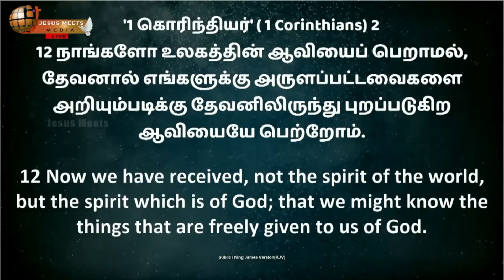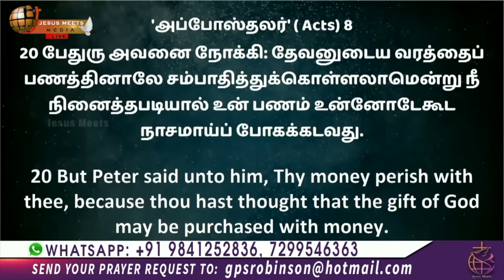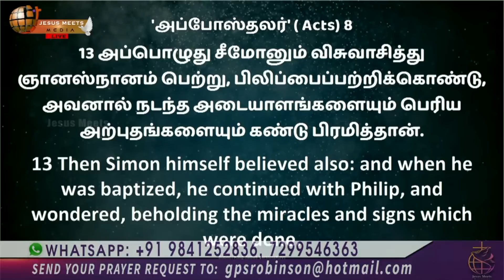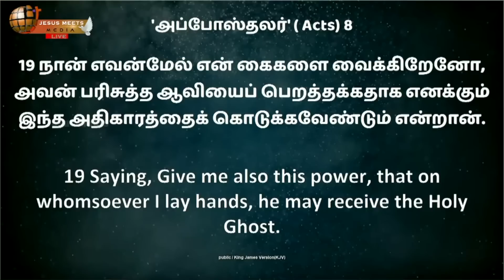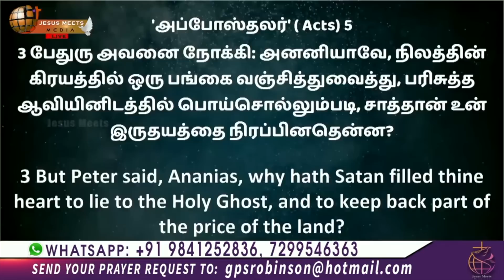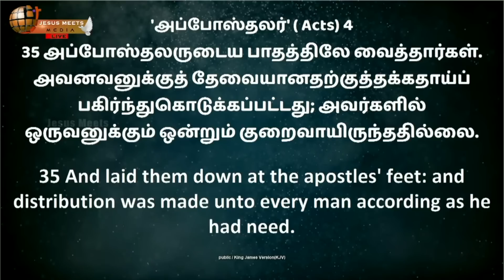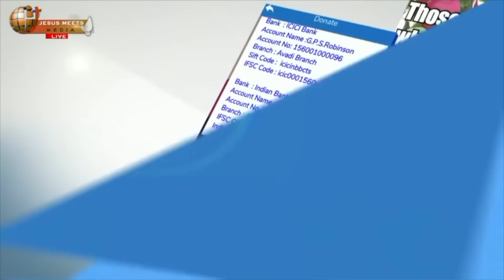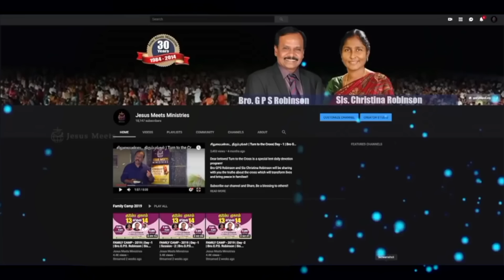SPECIAL PRAYER FOR PROTECTION AGAINST CORONA - Day 865 | Bro. G.P.S.Robinson